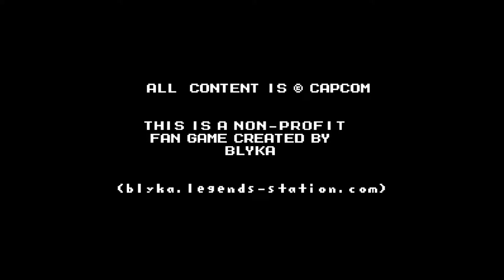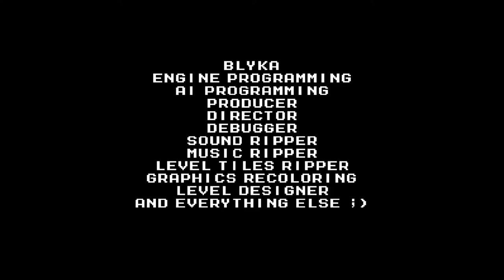Star Man Upgraded No Death Run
Remember that time I used to play Mega Man Fangames? Yeah, me too.

So this was a request from Stefan Madethen made from my Rockman 4 Minus Infinity No Death Run, along with CX , OH JOES, Voyage, and Megaman Eternal. (I didn't forget about you!) and essentially went on to play this again.

Veredict: The blyka engine has aged *badly* and the game is kinda "special" on the way you control starman, the hardest level is Saturn's level, because the gravity switch power up is broken, the rest of the levels turn into a joke, and with some memorization, the bosses too, except for Jupiter, I don't know how you can beat that boss without getting the speed jem before.

With all of this said, I enjoyed this game a lot, and I hope anyone who likes these games can beat this game with the tricks I have shown here.